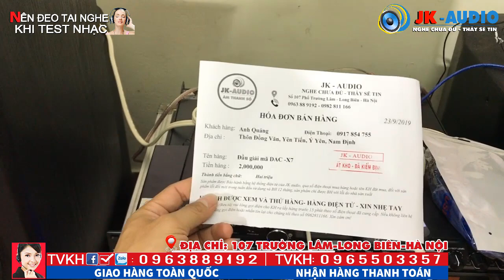Bí Mật về Đầu giải mã âm thanh DAC X7 ít người biết:JK Audio 0963 88 9192 - 0965 503 357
Đầu giải mã âm thanh vẫn còn là một ẩn số đối vs một số bác chơi âm thanh, các bác chưa biết nó làm gì, và chức năng như thế nào, nhưng JK sơ qua cho các bác dễ hiểu nhé, Tất cả các bài hát các bác đang nghe miễn phí trên Youtube, những bản nhạc đó đã bị nén lại và beat lại công nghệ số, nên tiếng không còn được nguyên bản như hồi các bác nghe Băng Đĩa, đầu giải mã có chức năng giải nén tất cả những bản nhạc đó , cho các bác nghe trọn vẹn những cung bậc hay của một bản nhạc